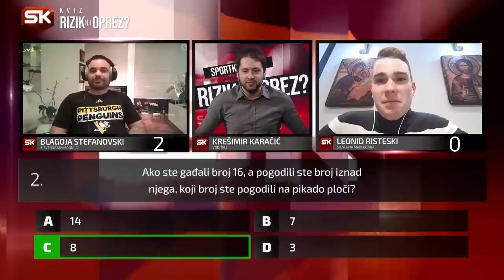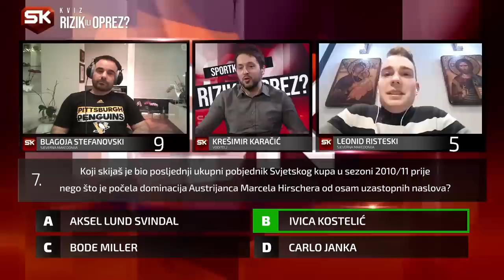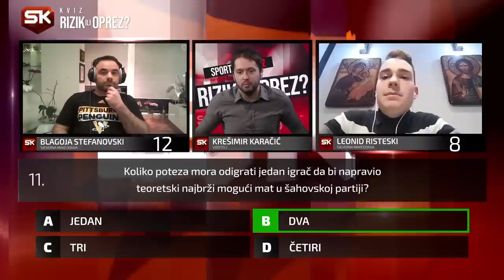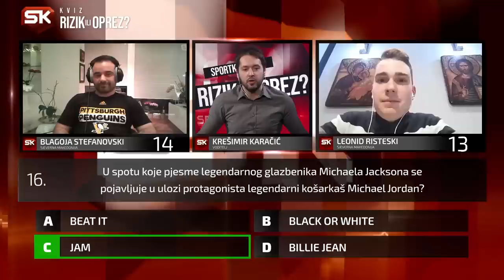RIZIK ILI OPREZ regionalna peta sezona ep 3 | Blagoja Stefanovski vs Leonid Risteski